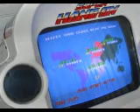Sega Super Hang-On Arcade Machine - Beginner Level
Here is me playing the beginner level on my Super Hang-On arcade machine.

For more information on my arcade machines please visit